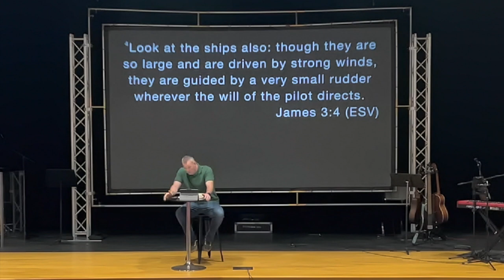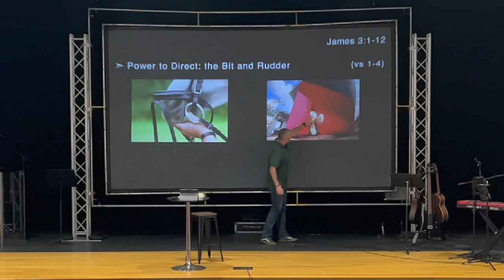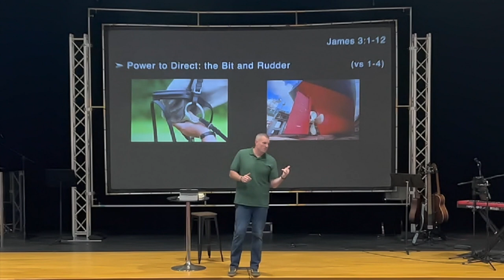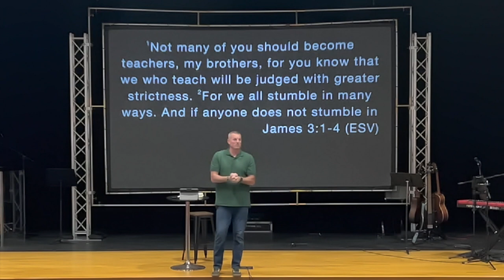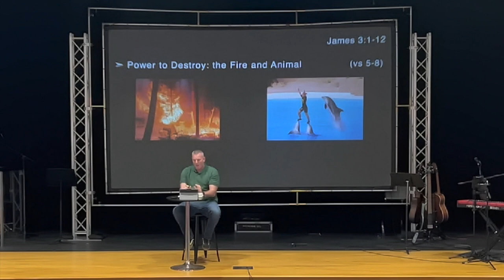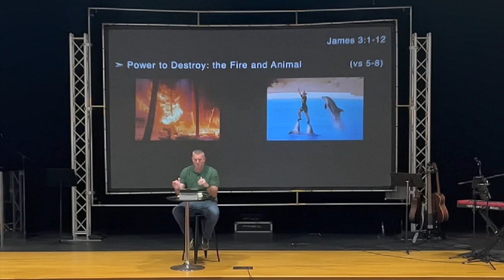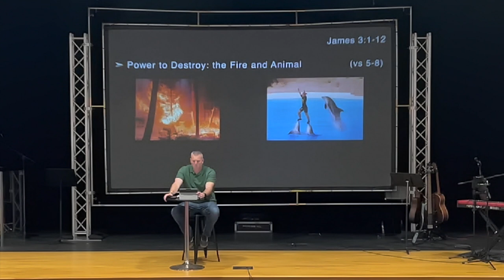Taming The Tongue | Pastor Travis Bush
Taming The Tongue
The Book of James: Tested Faith | Pastor Travis Bush
May 22, 2022 | Summit Community Church